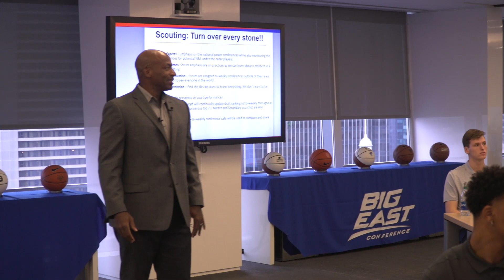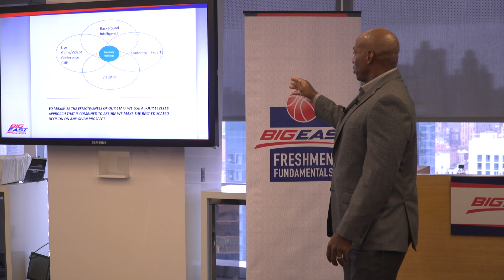Dell Demps Presentation at BIG EAST Freshmen Fundamentals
Dell Demps presented to the 30-member BIG EAST Freshman Class in September.